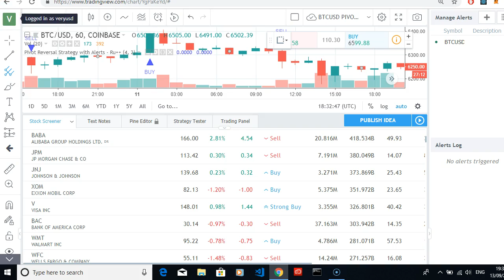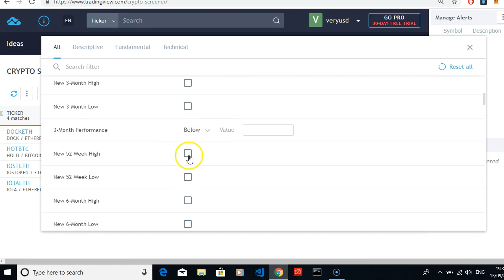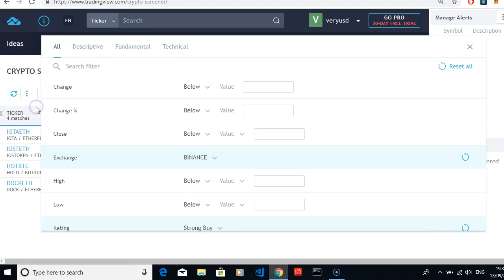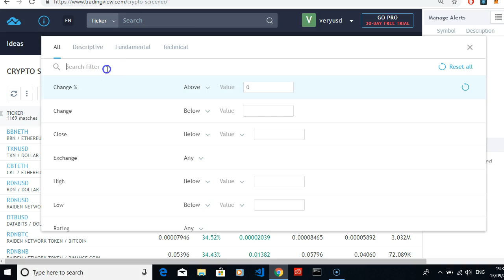Bitcoin Trading Strategies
Join 25,000+ Students taught by Certified Bitcoin Professional Nick Walsh!

Grab a $9.99 discounted course now to take your Bitcoin Trading to the next level!

My Udemy courses have been taken by over 25,000 students, and have been awarded hundreds of 5 star reviews.

NAME: Nick Walsh Studios

ADDRESS:
The Gates Business Centre,
Keppoch Street, Roath,
Cardiff CF24 3JW United Kingdom

Here's A  Few Of The 5 Star Reviews:

"Excellent course! All in step by step details! Five Stars!"

Adriano Wagner Agra de Andrade

"it was very informative."

Mary Grachelle Lanel L. Flores

"It was very clear and well illustrated"

Daniel Obute

"very well explained"

Aditya Panda

No previous knowledge of Bitcoin trading is needed or assumed.

Only take the course, please, if you can listen to me and do as I show you. There's no glossy videos etc as they're totally unnecessary. You just get real word facts, from someone who really understands the insider secrets of Bitcoin trading.

This is a new course as at September 2018. 30 Day Money Back Guarantee.

Do you want to become a better Bitcoin Trader?

Congratulations, it used to be a lot easier to trade Bitcoin but now the Financial Institutions are using more trading bots to sweep up ordinary Traders bitcoins at support and resistance levels. You can beat them at their own game using trading signals coded by experts and many are available for free at Tradingview.

Using Tradingview is easy once you  watch my videos as I show you the step-by-step plan which I use for my own Bitcoin trading.

You will easily and quickly be able to set up on your own Tradingview charts:

A buy and sell signal using free and some subscription (FROM $9.99 PER MONTH) one indicator is called Pivot Reversal.

We will set up another indicator called Market Sentiment of Bitcoin price, simply red for bearish and green for bullish on the Bitcoin chart.

You will then easily and quickly set up an alert on Tradingview for your email or phone to sell Bitcoin or Buy Bitcoin for profit.

My name is Nick Walsh and I am a Certified Bitcoin Professional with 25,000+ students and I run an Initial Coin Offering Company and have been trading Bitcoin for the past couple of years.

As I do not have time to stare at the charts all day I set up alerts to my phone and email so that I know when to buy Bitcoin and when to sell Bitcoin. The time this saves me allows me to enjoy family time and concentrate on my Initial Coin Offering business.

Course includes secret tools and Bitcoin clubs and further Bitcoin educational links to Free resources, these have been found by myself after 1,000+ hours of watching videos, using Steemit, Medium, Hackernoon, Twitter, Facebook etc, I have done the work for you there is no need to spend 1,000+ hours finding the best Bitcoin Trading free resources.

Including: Free Software that will improve your trading performance in these ways:

Calculate Position Sizes that are appropriate to the size of your account and your desired risk.

Ensure that trades that go wrong get Stopped out not Liquidated. You should never receive a Liquidation Email ever again. This means you will no longer make subsidy payments to the $84 million Insurance Fund.

Reduce losses on trades that go wrong by up to 70%

Enable leverage that is greater than the 100x cap at BitMEX. The tool enables Ultra-High leverage of up to 700x.

See you inside the course if you want a quick and easy way to trade Bitcoin successfully today.

This is a practical course straight to the point and short so you can apply the course today!